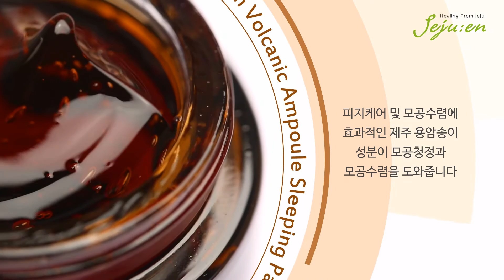[JEJUEN] 제주엔(Jeju:en) 촉촉 수분 에센셜 슬리핑 팩(5종 Korean. Ver)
미네랄 수분이 풍부한 청정 제주 해수와
다양한 제주 자연 성분이 함유된 슬리핑 팩을 소개합니다.

데이 타임에는 수딩 젤로 나이트 타임에는 듬뿍 발라 슬리핑 팩으로!
2 Way Type 제주엔 에센셜 슬리핑 팩으로
피부 고민을 간단하게 해결하세요!

■ 피부 고민 별, 취향 별 골라 사용하는 제주엔 슬리핑 팩 5종
- 제주엔 알로에 젤 슬리핑 팩 : 자극 완화, 진정
- 제주엔 화산송이 앰플 슬리핑 팩 : 모공 수렴, 피지 컨트롤
- 제주엔 히아루론 슬리핑 팩 : 집중 보습
- 제주엔 유채꽃 비타민 캡슐 팩 : 브라이트닝, 생기 부여
- 제주엔 동백꽃 너리싱 탄력 캡슐 팩 : 탄력 증진, 영양 공급

■ 제주엔 직영점 : 서울 마포구 양화로 19 / am9~pm6